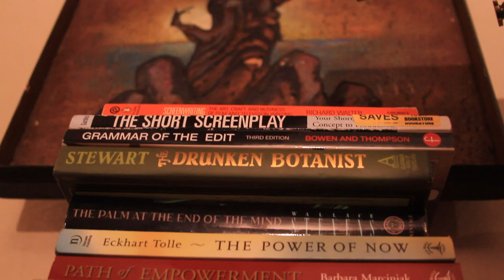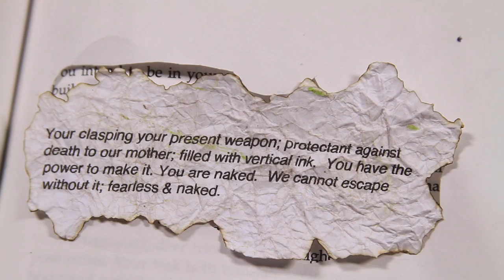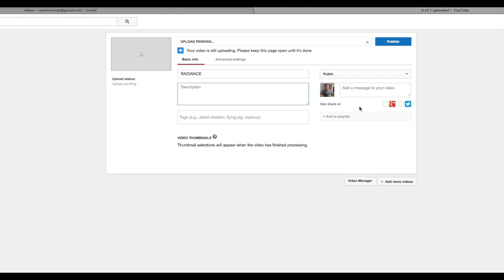In The Trees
Marlin finds a magic book that opens a portal to another dimension where he visits an ancient wise pine tree deep in the forest.   The tree's vibrations impart secret knowledge on to him.  Returning to reality, masses are drawn to his viral message as Marlin begins a new movement.